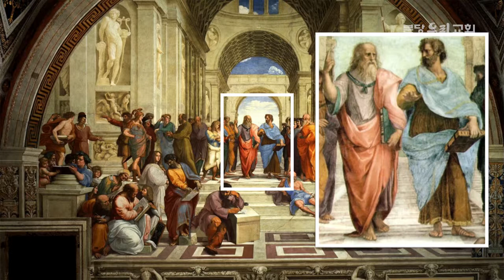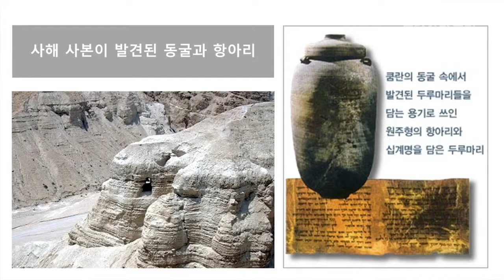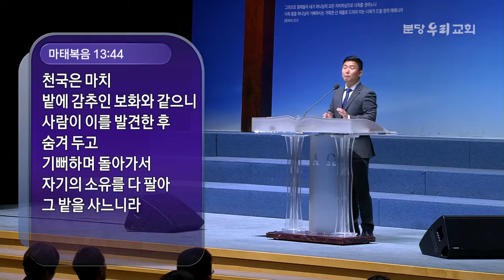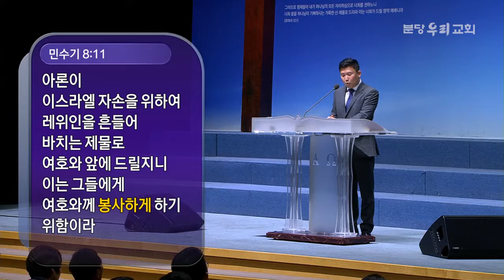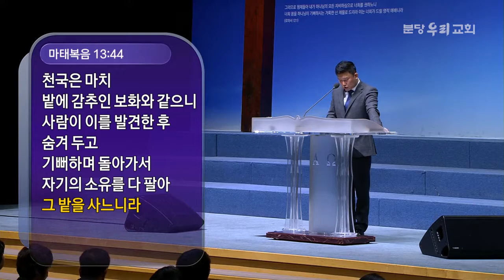분당우리교회：천국시리즈(2/5) 20171108 감추인 보화 by 수요설교 설창석목사님